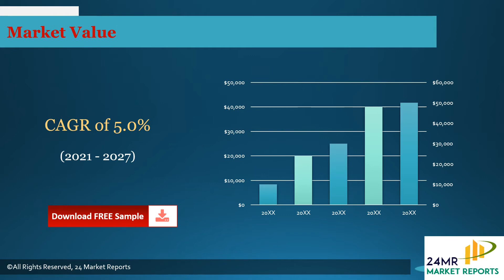Permethrin Market Research Report 2021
Permethrin Market research report includes specific segments by region (country), by manufacturers, by Type and by Application. Each type provides information about the production during the forecast period of 2016 to 2027. by Application segment also provides consumption during the forecast period of 2016 to 2027.